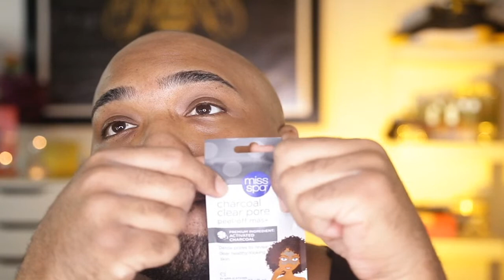Mask Talk Ep.1 | Would I rebuy? | Byron Shears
——🐝—- Honey 🍯  Drip —🐝—
Thank you so much for liking, commenting, and sharing this video!!!  As always….Bee Beautiful!!! XoXo

 ______🔗 __Affiliate CODES __🔗_______

____✨____PRODUCTS MENTIONED ____✨____

_____🎥___ EQUIPMENT ___🎥_____

Camera- Canon 80D
Lense- Sigma Art Lens 18-35mm F1.8

New content coming your way weekly!!!🥰💛🐝✨✨😘